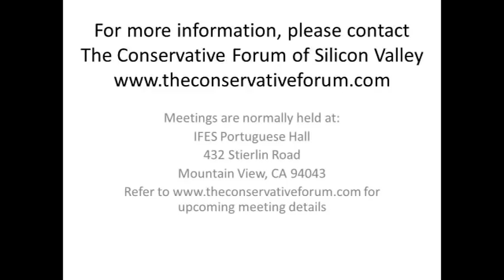Equal Is UNfair, a lecture at The Conservative Forum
Recorded by the Conservative Forum in Mountain View, CA on June 14, 2016, this lecture was part of the Equal is Unfair Book tour.  In this talk, Yaron Brook explains why the equality demanded by progressives is not only UNFAIR but a threat to American liberty.

Contrary to what you have been told, the real threat to the American Dream isn't rising income inequality, but an all-out war on success. The key to making American a freer, "fairer," more prosperous nation is to protect and celebrate the pursuit of success - not to pull down the high fliers in the name of equality.